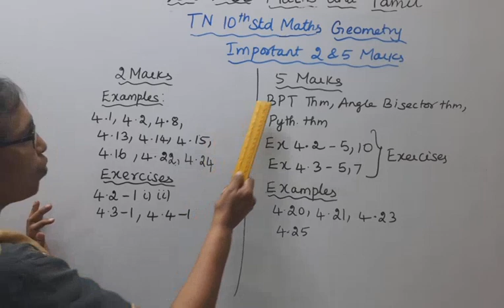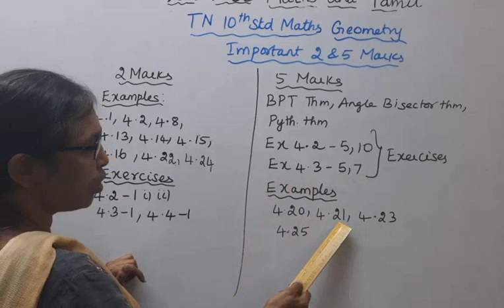TN 10TH MATHS GEOMETRY | IMPORTANT 2 & 5 MARKS